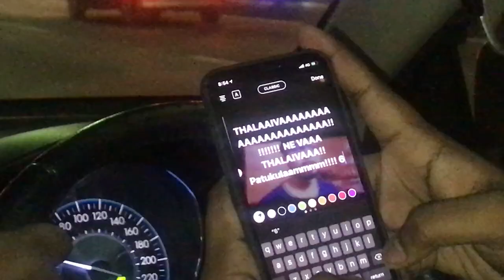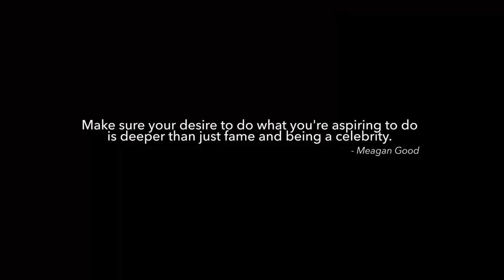"How To Be FAMOUS By YOUTUBE-ing?"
TaneshhVlogs S3 Episode 30 - 20th December 2018 •

ok bye.